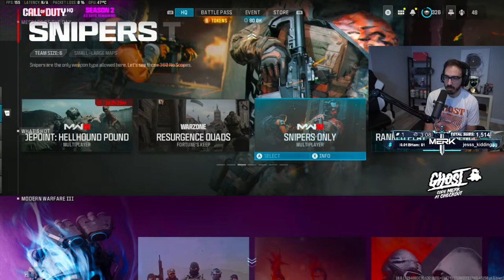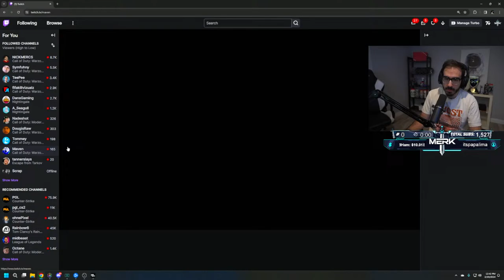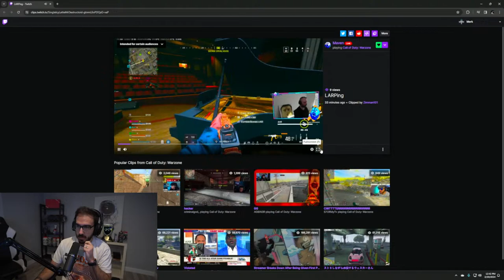Let's Have A Great Day of Ranked- Solo Q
🍹 Use code "MerK" for all Ghost products!